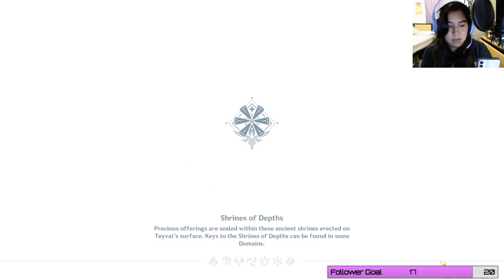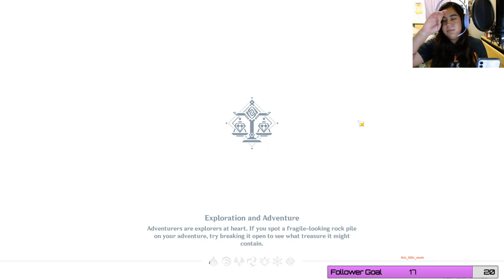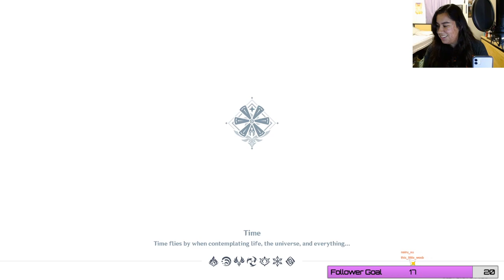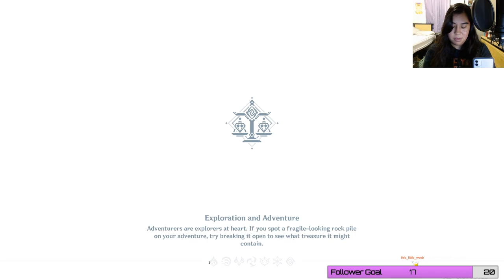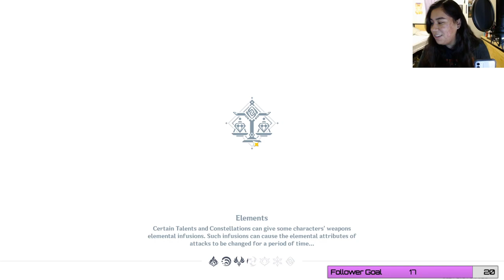[Genshin] Messing Around in Genshin Impact Pt.2| 1/22/21 Full Twitch Livestream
ur mom